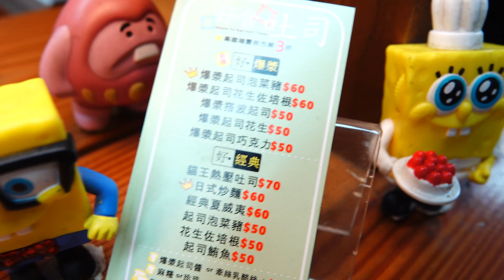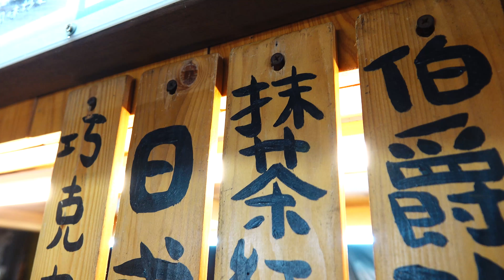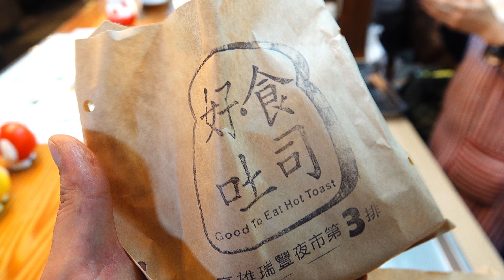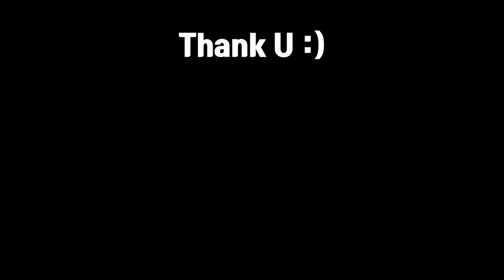보바 샌드위치 Black boba mochi toast - Taiwanese street food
Black boba mochi toast

Savory toast available at the Taiwan night market.
It's chewy and savory with rice cakes and mochi boba.

Thank u for watching it. Be happy and good luck 'u'